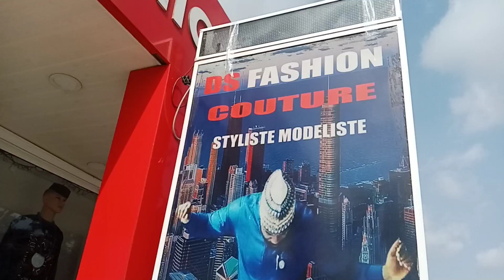ya couturier et puis couturier...rire